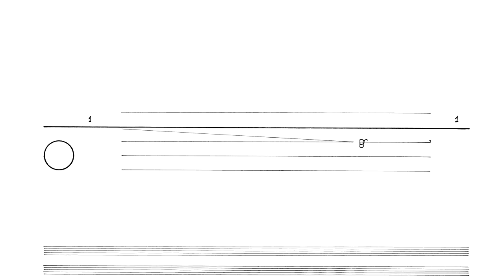Cornelius Cardew: Treatise. Page 127